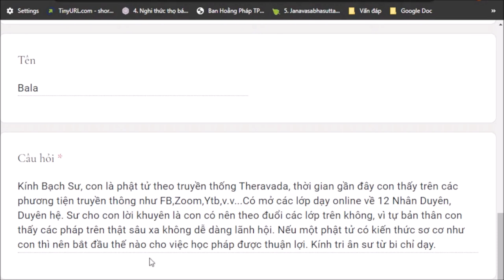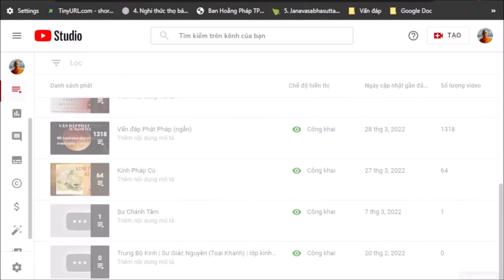1192. Có nên tham gia lớp học chuyên sâu?